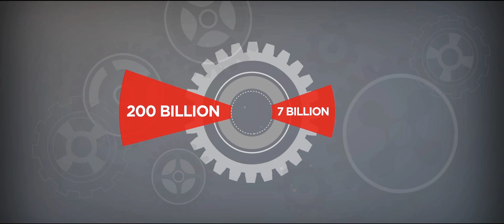Machine-to-Machine - past, present and future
Erik Brenneis, Director of M2M at Vodafone discusses M2M -- past, present and future. The video also highlights M2M use cases and how innovating with M2M helps enterprises lead the market.